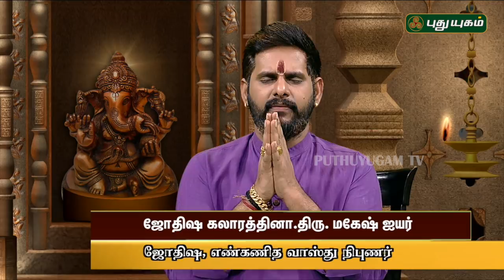இன்றைய ராசிபலன் / Daily RasiPalan | 02/02/2019 | Puthuyugam TV